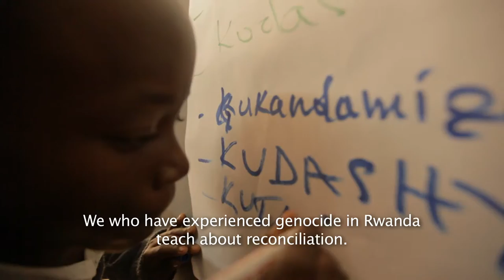Champions Walk for Peace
This short video explains how the Champions Walk for Peace aims to take a successful model for peace-building which has been developed in Rwanda by the Aegis Trust to Kenya's troubled North Rift Valley, where hundreds of people have been killed and hundreds of thousands displaced in a rising wave of ethnic violence. Commonwealth Marathon Gold Medallist John Kelai features prominently; Kelai helped bring together a group of elite athletes to take part in the opening Kenyan leg of the Champions Walk - including Haile Gebrselassie, Tegla Loroupe, Wilson Kipsang and Ezekiel Kemboi.